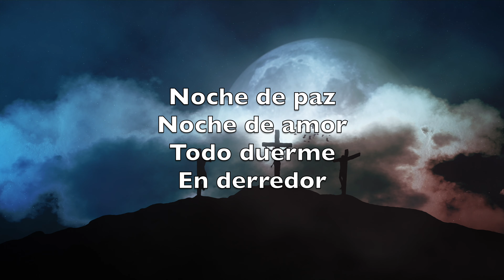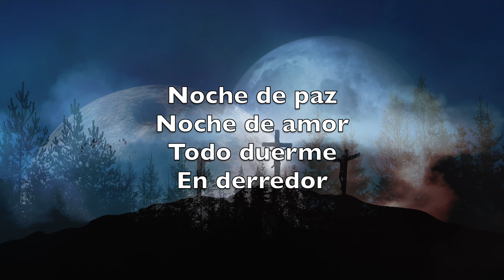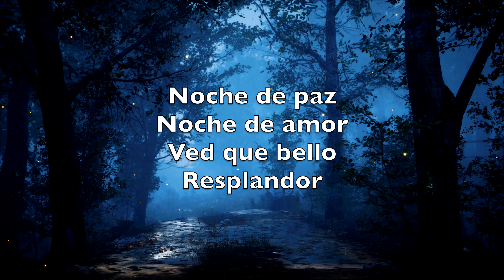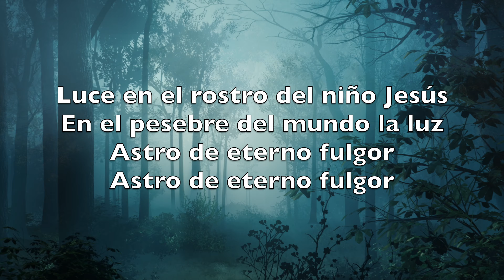Noche De Paz (Silent Night) - Karaoke Flauta Alta Instrumental Franz Xaver Gruber V5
Silent night,
Holy night!

Silent night,
Holy night!

Silent night,
Holy night!

Noche de amor
Todo duerme
En derredor

Bella anuciando al niño Jesús

Noche de amor
Oye humilde
El fiel pastor

Coros celestes que anuncian salud
Gracias y glorias en gran plenitud
Por nuestro buen Redentor

Noche de amor
Ved que bello
Resplandor

Luce en el rostro del niño Jesús
En el pesebre del mundo la luz
Astro de eterno fulgor